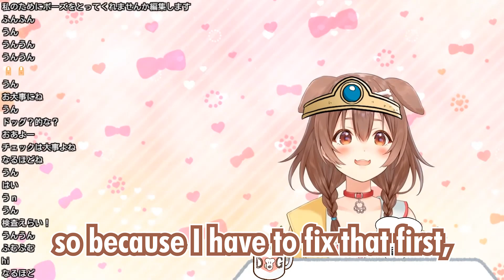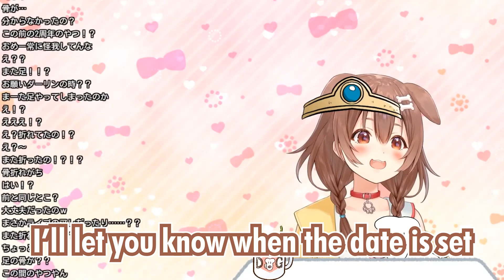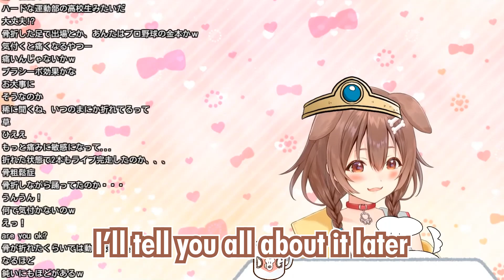Korone Broke Her Leg and She Just Noticed it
Stream